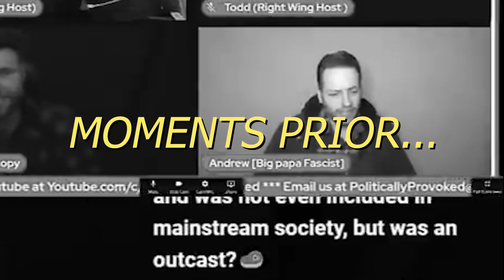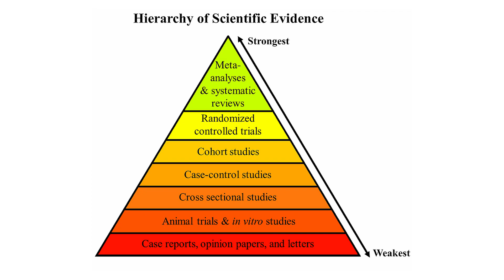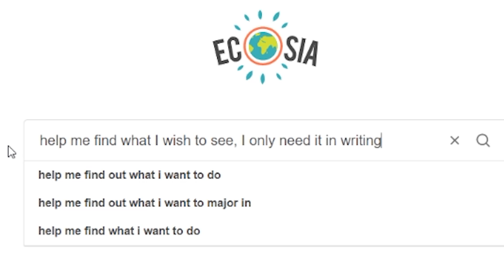Total Debate FAIL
@PerspectivePhilosophy debated someone on multiple topics and it only worsened as time progressed. Here's the debate in full '

The title is 'Debating the "Liberal Crushing Fascist"' and it's a mess. This genius deploys everything from sugar rotting teeth (where he contradicts himself), all the way to being apex predators and apparently by nature enjoying the process of being predatory. Funnily, though, he apparently doesn't like factory farming. Strange.

'Destiny Snaps Unbeatable Far-Right Debater's Winning Streak'.

Veganism debunked? Clearly 😂